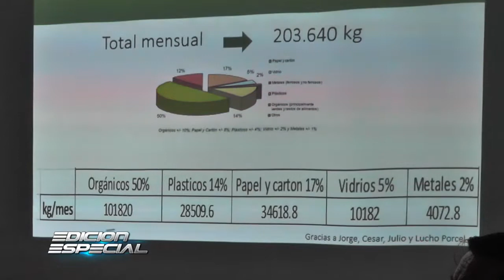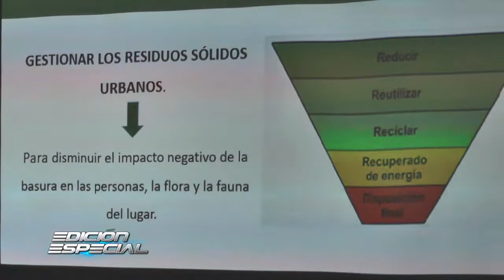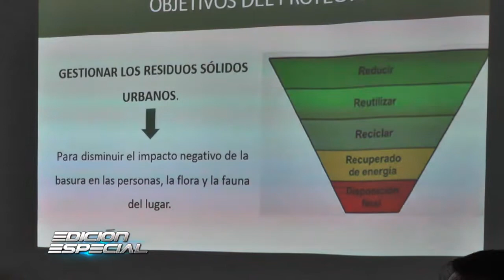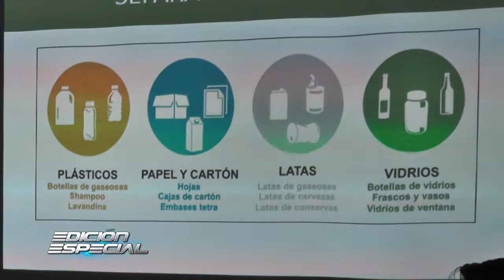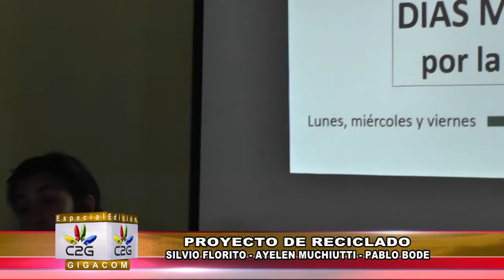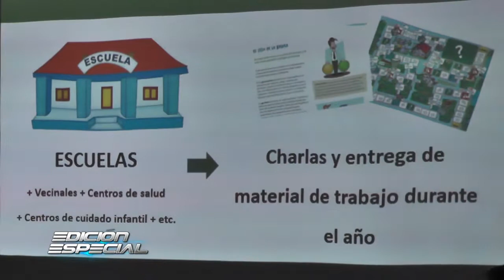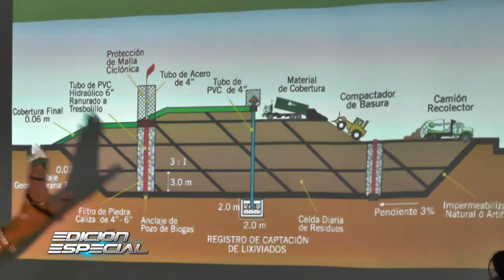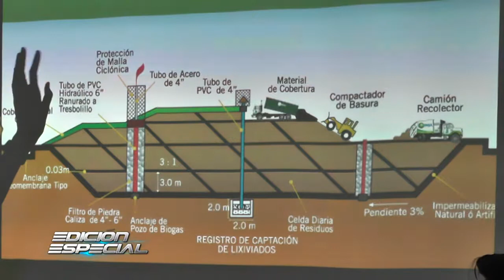2016/12/15 PROYECTO RECICLAJE